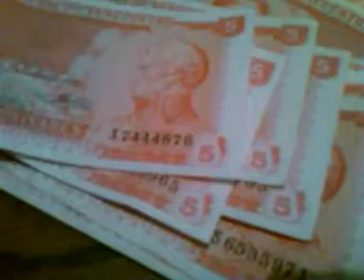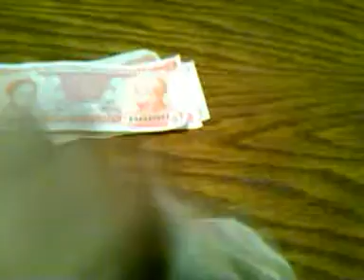Subasta 19 Billetes de #07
¿Te gustó?  Cómpralo en MercadoLibre.